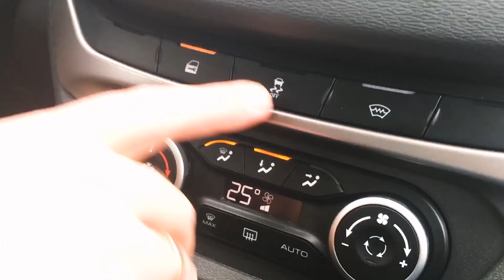Зимний тест-драйв Лада Веста универсал | Winter test drive LADA VESTA SW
На что способна LADA Vesta SW в зимних условиях разбираемся на длительном тест-драйве официального Лада Клуба.